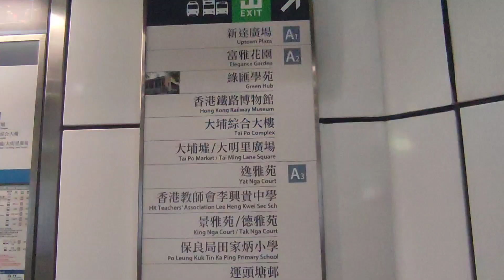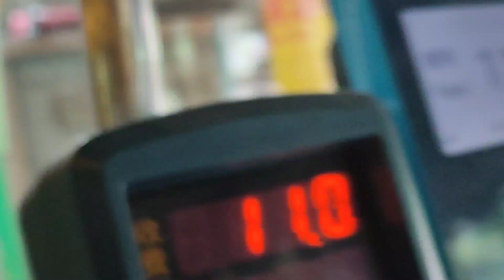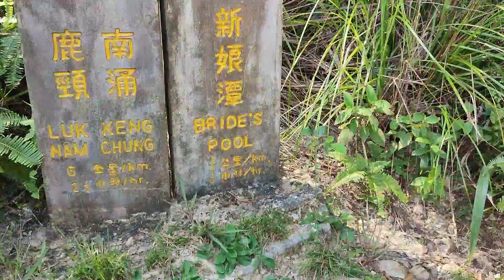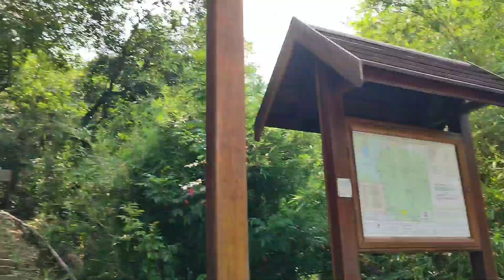WANG CHUNG WATERFALLS/DRAGON BALLS WATERFALL'S/ VIEW'S AND HIGHLIGHTS/HOW TO GET THERE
Thank you guy's for all your support to my channel,  I am grateful to know your thought, suggestion, impressions and opinion to improve my channel.

EXERCISE: Its control weight. Exercise can help prevent excess WEIGHT gain and help maintain WEIGHT loss.
     Having regular exercise can have a profoundly positive impact on depression and anxiety. It is also relieves stress, improves memory, help you sleep better and boosts your overall mood.
HIKING: is one of the best ways to get exercise. No Matter what type of trail you find yourself on, hiking is a great whole body workout from head to toe and everything in between.
ZUMBA : Its a total body workout. designed as a combination of dancing and aerobics,  there is no wrong way to do zumba. As long as you are moving to the beat of the music,  you're doing it right. Zumba involves movements of the entire body so you'll get a full body workout that doesn't feel like work..